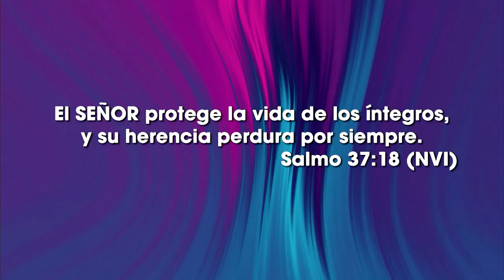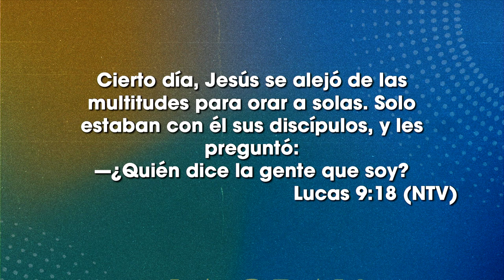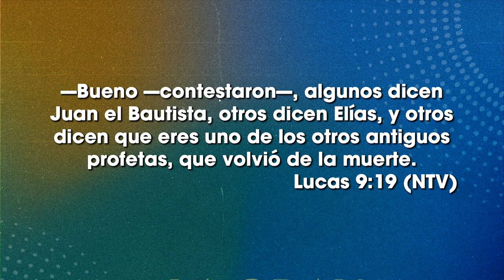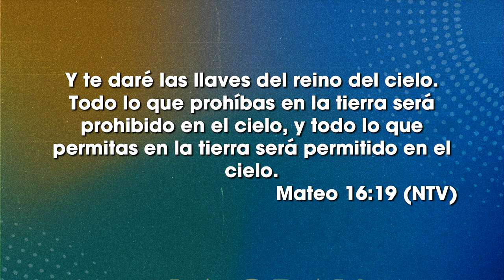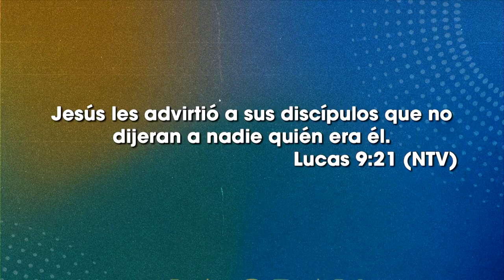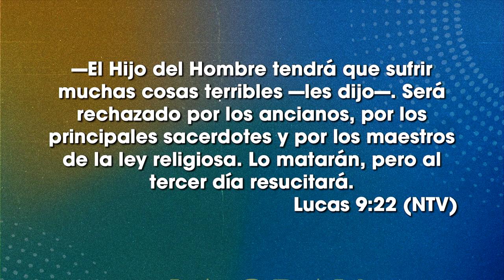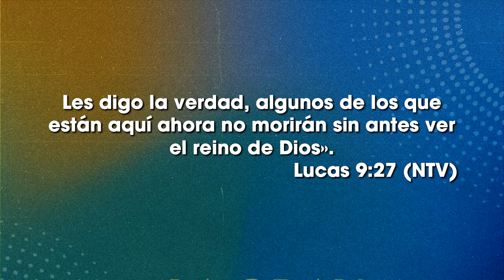La gran pregunta - Ps Luis Navarrete